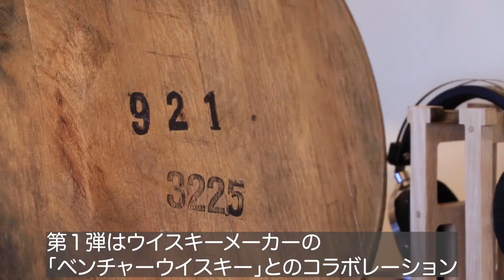TAGO STUDIO TAKASAKI 「Historic Phone シリーズ第1弾」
市営のプロ専用レコーディングスタジオ・TAGO STUDIO TAKASAKIは新たに「Historic Phone」シリーズの製作を始めました。Historic Phoneは、長年使われてきた、さまざまな木製製品の廃材を使って製作するヘッドホンで、第１弾は、株式会社ベンチャーウイスキーとのコラボレーションです。
同社が製造する世界的な品評会で最高賞を受賞したことのあるIchiro's Maltの仕込みに使った樽を使用しました。
記者会見の一部をご覧ください。